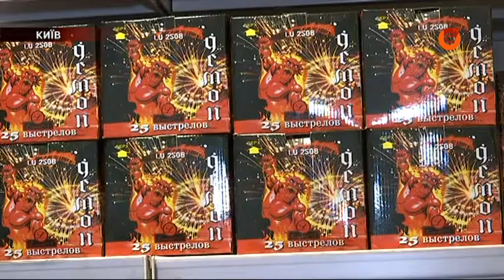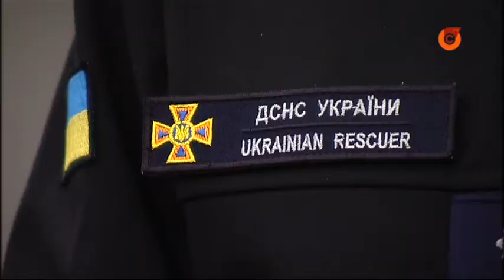Забавы, которые калечат - или что стоит знать о феервеках